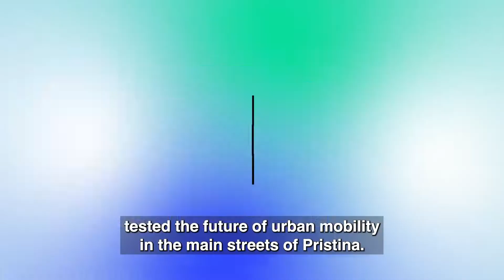Europe Day 2022 Wrap up Video ENG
⚡ Thank you for becoming a part of our activities on Europe Day! 🇪🇺 🤩

Together for a green 🍃 and digital future! ⚡